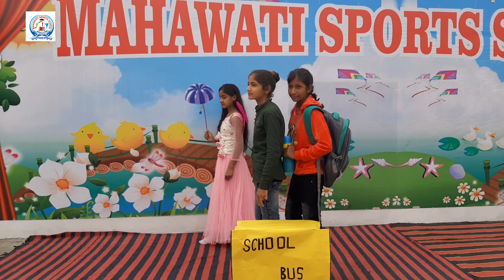Good Touch - Bad Touch | Informational Video For Parents And Kids | Mahawati Sports School